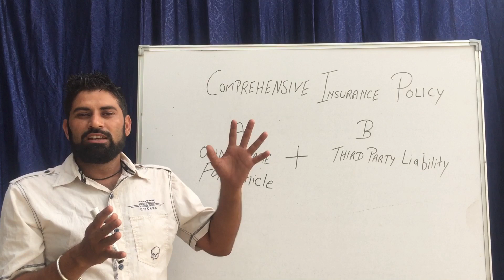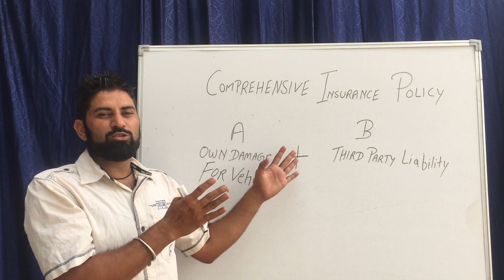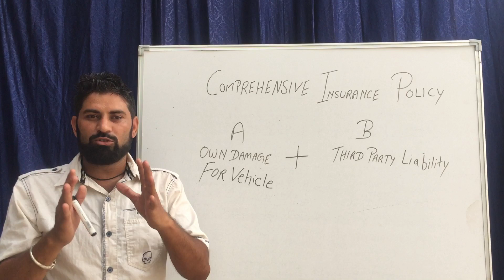फर्स्ट पार्टी इन्शुरन्स क्या होता है| किन किन चीजों का क्लेम मिलता है फर्स्ट पार्टी इन्शुरन्स मैं !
प्रिय दर्शक !

अगर आपके पास कोई स्कूटी स्कूटर बाइक या कार है , तो आप ये विडियो जरूर देखें !

इस वीडियो में हमने बताया है कि फर्स्ट पार्टी इन्शुरन्स क्या होता है और किन किन चीजों का क्लेम ले मिलता है !

फर्स्ट पार्टी इन्शुरन्स मैं किस किस प्रकार के क्लेम शामिल होते हैं , जो हम ले सकते हैं !

फर्स्ट पार्टी इन्शुरन्स मैं हमारे व्हीकल को प्राकर्तिक आपदाओं से होने वाले नुकसान का क्लेम ले सकते हैं , जैसे की आंधी तूफ़ान बारिश बाढ़ एक्स्ट्रा से होने वाले नुक्सान फर्स्ट पार्टी इन्शुरन्स मैं हम क्लेम ले सकते हैं !

इसके इलावा हमारे व्हीकल को किसी भी प्रकार से कोई नुकसान होता है उसका भी क्लेम हम फर्स्ट पार्टी इन्शुरन्स मैं ले सकते हैं !

 व्हीकल के मालिक का भी क्लेम लिया जा सकता है फर्स्ट पार्टी इन्शुरन्स मैं अगर इन्शुरन्स मैं पर्सनल एक्सीडेंट कवर फॉर ओनर ड्राइवर ऐड ऑन प्लान है तो !

स्कूटी स्कूटर बाइक या कार इन्शुरन्स से सम्बंधित कोई भी जानकारी के लिए आप हुम्हे कमैंट्स कर सकते हैं , हम आपके कमेंट का उत्तर जरूर देंगे !

Thanks & Regards,
krishan kumar